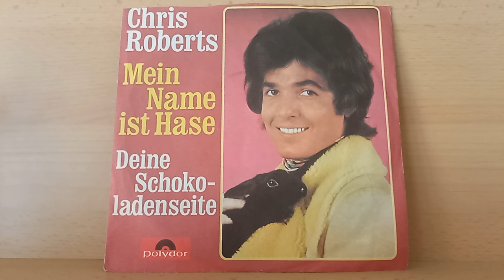Chris Roberts : Mein Name ist Hase ( 1971 )